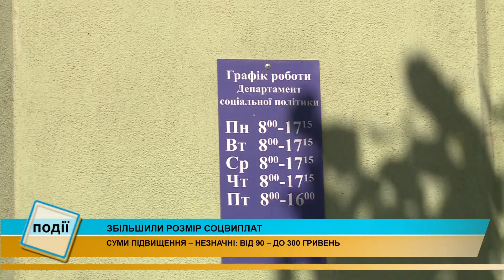З 1 липня змінено розмір соціальних виплат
Це пов'язано зі зростанням прожиткового мінімуму.

Суми підвищення – незначні: від дев'яноста - до трьохсот гривень.